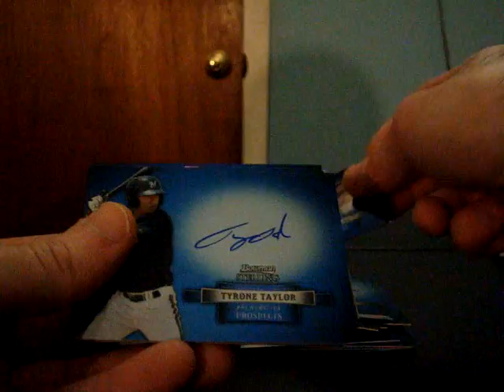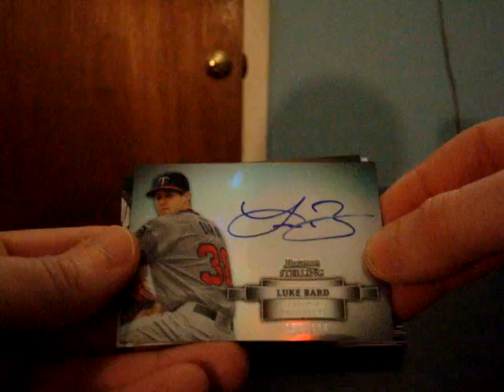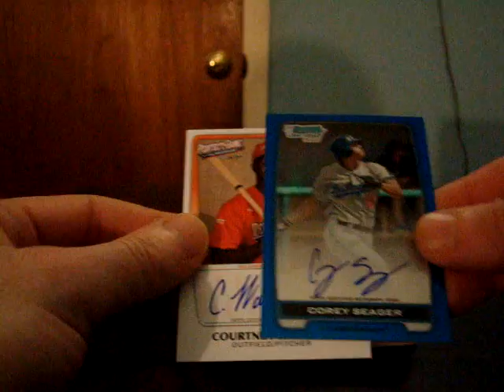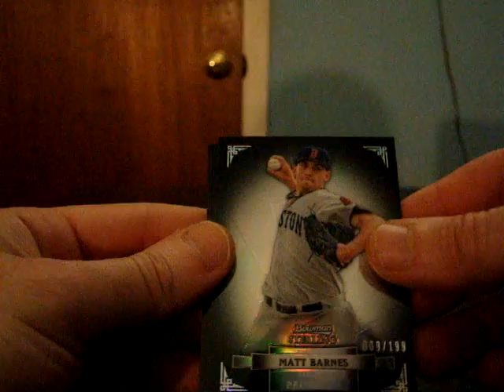Bowman Sterling RECAP